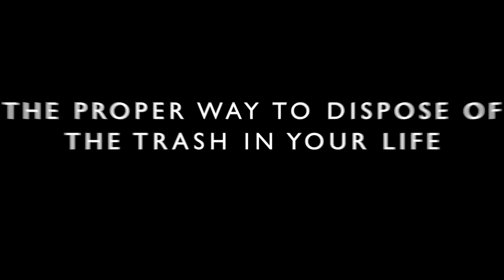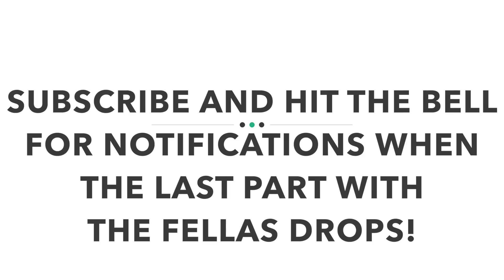MEN ARE TRASH?? PART 2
Whats good fam. We are back with part 2 with the garbage men! The guys have a lot more to say about how they trash and yall trash :).

M A K E  S U R E  T O  H I T  T H E  S U B S C R I B E  B U T T O N

A N D  C L I C K  T H E  B E L L  F O R  N O T I F I C A T I O N S.

L I N K  T O  H E A R T  O F  A  M A N: